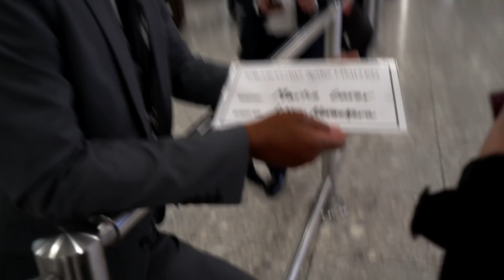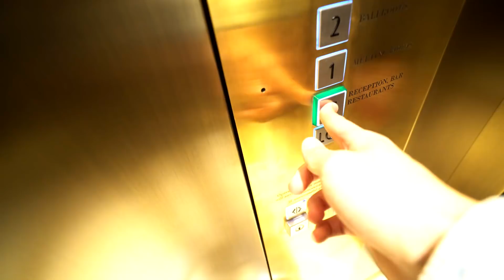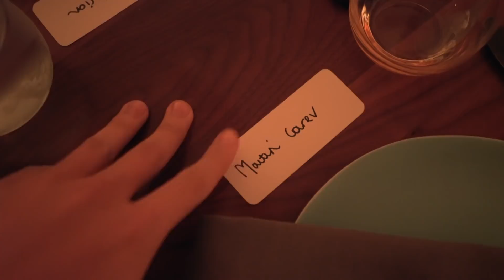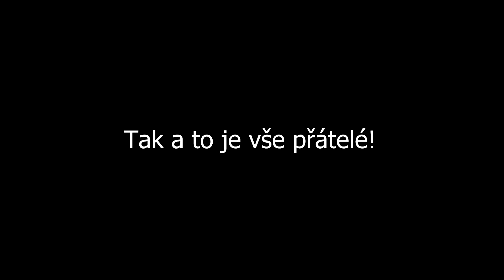Do Londýna za Davidem Beckhamem - VLOG | Martin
Nedávno jsem měl v Londýně možnost udělat rozhovor s Davidem Beckhamem v rámci uvedení jeho nové vůně Respect, a rozhodl jsem se vám z tohohle zážitku natočit vlog. Bavte se!